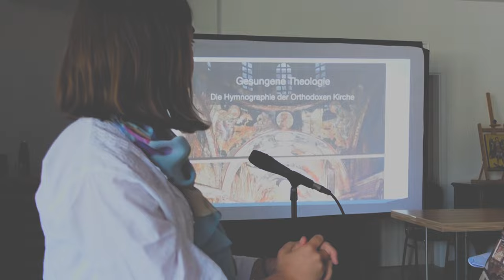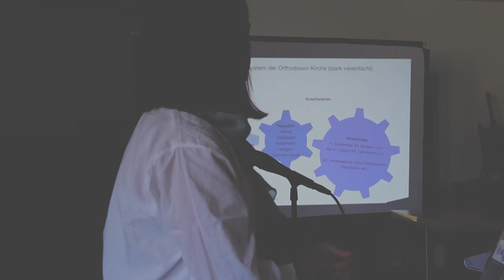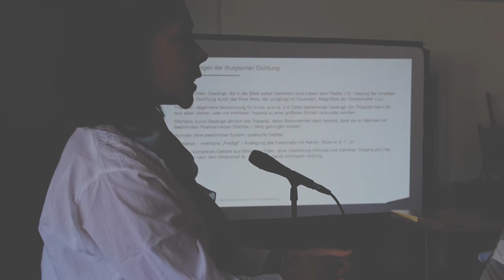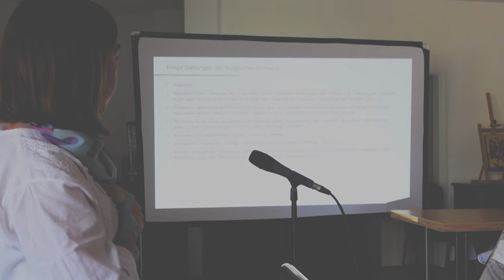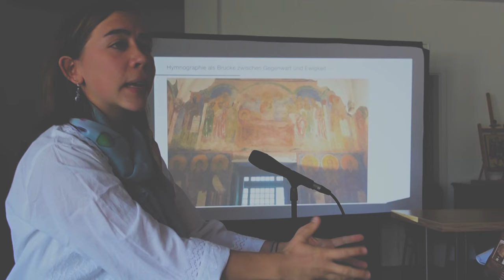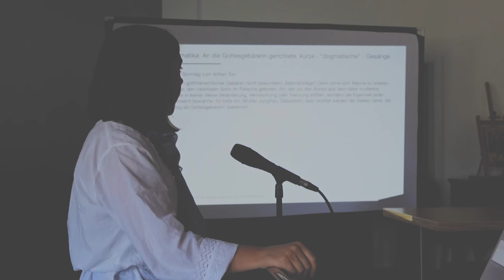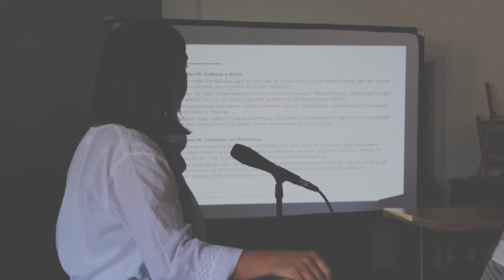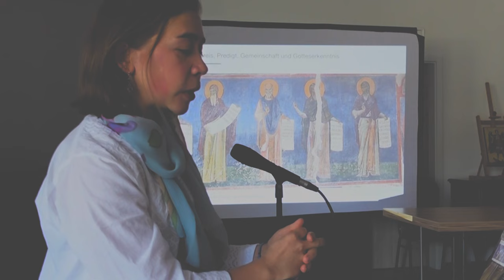Gesungene Theologie: die Hymnographie der Orthodoxen Kirche - Anastasia Limberger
Beitrag auf der 1. St. Justin theologische Konferenz am 10. bis 12. August 2023 in der Verkündigung-St. Justin-Einsiedelei in Unterufhausen (bei Fulda).
Von Anastasia Limberger

Christ.-orth. Informationszentrum
IBAN: DE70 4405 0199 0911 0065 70
BIC: DORTDE33XXX